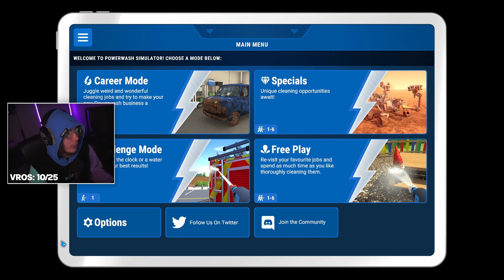PowerWash Simulator is STILL Satisfying in 2022...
EvanVro and his good friend Michael take on PowerWash Simulator in 2022, and it was SUPER satisfying! Want more of this? Show some love with a like or comment!
STAY IN TOUCH!